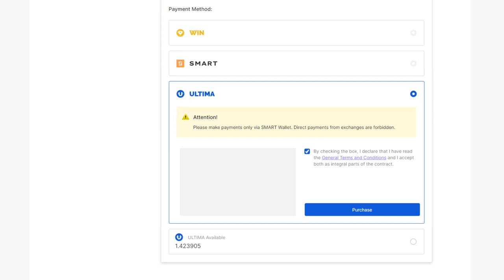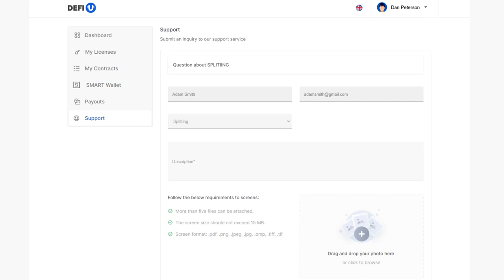UltimaでUNITYスプリットコントラクトを購入する方法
スプリットライセンスを購入した後の次のステップは、スプリットコントラクトを購入することです。このガイドでは、UltimaでUNITYスプリットコントラクトを購入する方法をご説明します。

UNITYスプリットコントラクトとは、コントラクト締結後にユーザーが受け取るUNITY SPLIT tokenの数量を定義するパッケージです。

▶️ YouTubeチャンネル、購読するにはリンクをクリックしてください：